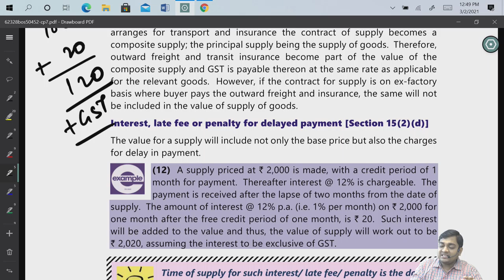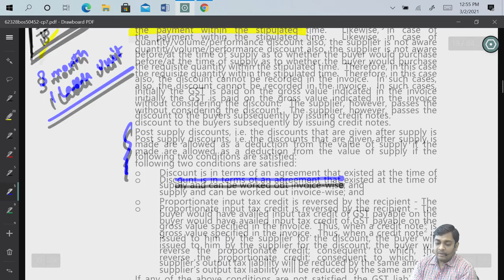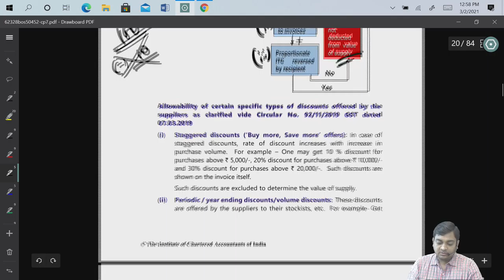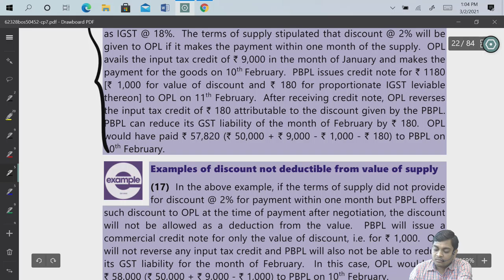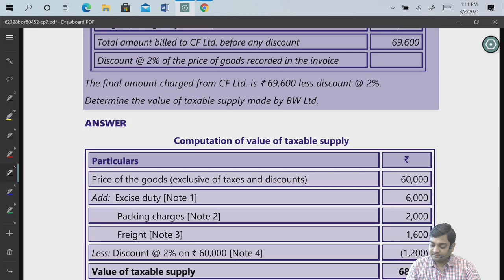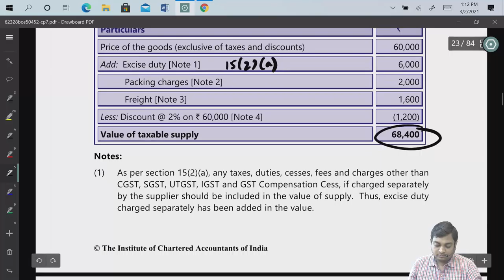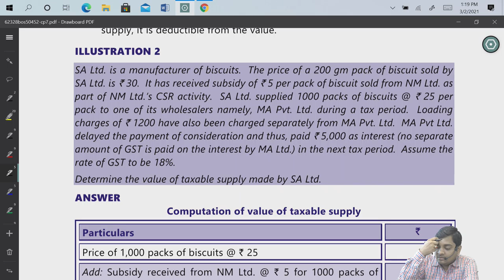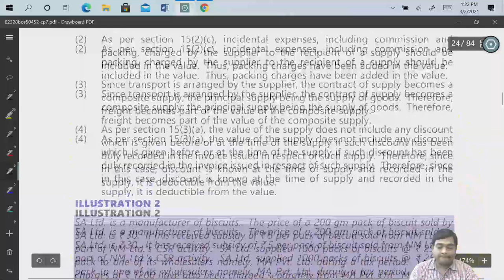GST Class 6 | Part 2 | CA Ankit Patwari